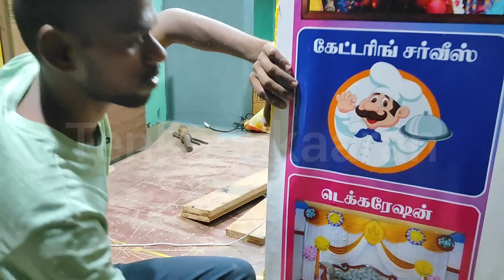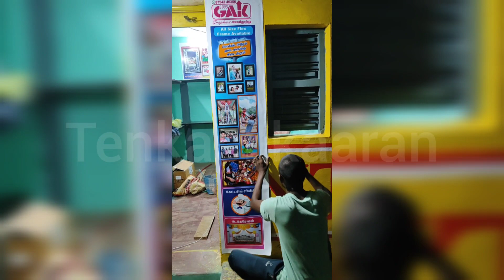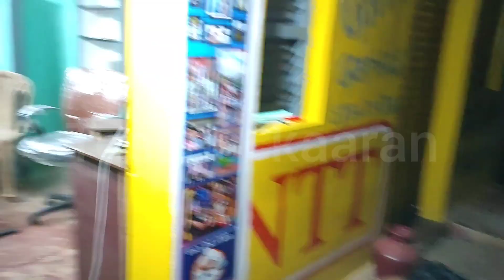Gak Graphics Koviloothu New branch 23.04.2023